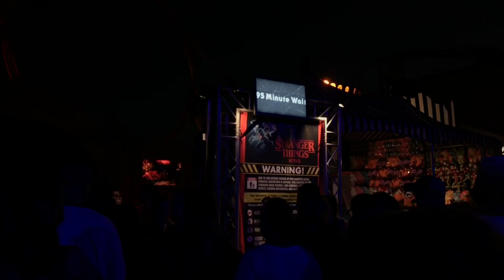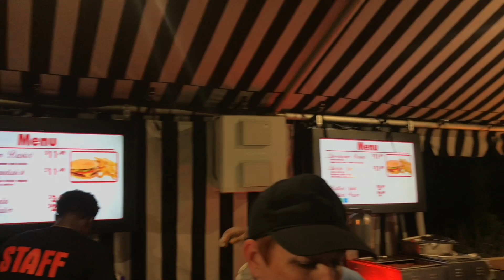Universal Studios Halloween Horror Nights 2018 / New Stranger Things Full Experience Eleven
Oi pessoal, fui na inauguração do Halloween da Universal Studios para curtir a nova atração de Stranger Things. Simplesmente amei!!
❤️ ❤️ ❤️  AMO VOCÊS! ❤️ ❤️ ❤️